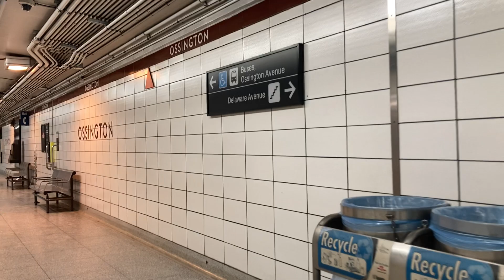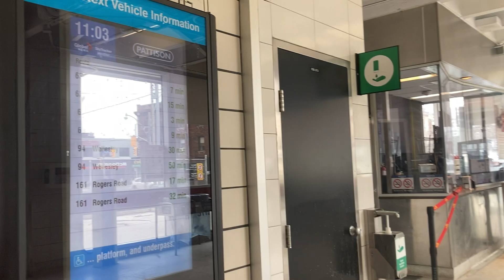TTC Toronto Transit Train Ride Landsdowne to Ossington on to the street level outside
All my content is original and filmed and edited by me I use an iphone se2 to record